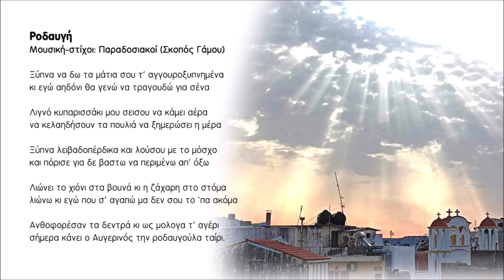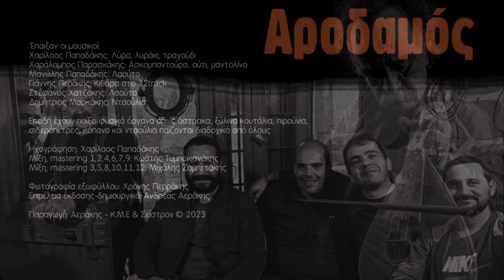Ροδαυγή - Χαρίλαος Παπαδάκης | Official Audio Release © 2023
Ροδαυγή
Μουσική-στίχοι: Παραδοσιακοί (Σκοπός Γάμου)

Ξύπνα να δω τα μάτια σου τ’ αγγουροξυπνημένα
κι εγώ αηδόνι θα γενώ να τραγουδώ για σένα

Λιγνό κυπαρισσάκι μου σεισου να κάμει αέρα
να κελαηδήσουν τα πουλιά να ξημερώσει η μέρα

Ξύπνα λειβαδοπέρδικα και λούσου με το μόσχο
και πόρισε για δε βαστω να περιμένω απ’ όξω

Λιώνει το χιόνι στα βουνά κι η ζάχαρη στο στόμα
λιώνω κι εγώ που σ’ αγαπώ μα δεν σου το ‘πα ακόμα

Ανθοφορέσαν τα δεντρά κι ως μολογα τ’ αγέρι
σήμερα κάνει ο Αυγερινός την ροδαυγούλα ταίρι.

Περιεχόμενα:
1. Γιάντα ρωτάς (Πεθυμιά) 5.29
Μουσική-στίχοι: Χαρίλαος Παπαδάκης
2. Έρωντας (Χαράκι) 3.33
Μουσική-στίχοι: Χαρίλαος Παπαδάκης
3. Βόλιτα (Τα χόρτα) 4.37
Μουσική: Παραδοσιακή, στίχοι: Χαρίλαος Παπαδάκης
4. Ροδαυγή  7.00
5. Εις τσι εβδομήντα δύο εκκλησιές (Ριζίτικο, Γαβαλοχωριανός συρτός) 4.00
Μουσική-στίχοι: Παραδοσιακοί
6. Το τραγουδάκι 3.59
Μουσική: Παραδοσιακή Ικαρίας, στίχοι: Χαρίλαος Παπαδάκης
7. Κορφή 3.35
Μουσική-στίχοι: Χαρίλαος Παπαδάκης
8. Διαμαντόπετρα 4.23
Μουσική-στίχοι: Παραδοσιακοί, διασκευή Χαρίλαος Παπαδάκης
9. Να πορίσω 4.57
Μουσική-στίχοι: Χαρίλαος Παπαδάκης
10. Παπούρα 5.21
11. Το κοπέλι 3.27
Μουσική: Χαρίλαος Παπαδάκης, στίχοι: Παραδοσιακοί
12. Τση Πιπίνας του Σήφη (Νανούρισμα) 8.35

Έπαιξαν οι μουσικοί:
Χαρίλαος Παπαδάκης: Λύρα, λυράκι, τραγούδι
Χαράλαμπος Παρασκάκης: Ασκομπαντούρα, ούτι, μαντολίνο
Μανώλης Παπαδάκης: Λαούτο
Γιάννης Περάκης: Κιθάρα στο 12track
Στέφανος Χατζάκης: Λαούτο
Δημήτριος Μαρκάκης: Νταούλια

Ηχογράφηση: Χαρίλαος Παπαδάκης
Μίξη, mastering 1,2,4,6,7,9: Κωστής Τυμπακιανάκης
Μίξη, mastering 3,5,8,10,11,12: Μιχάλης Ζαμπετάκης

Φωτογραφία εξωφύλλου: Χρόνης Περράκης